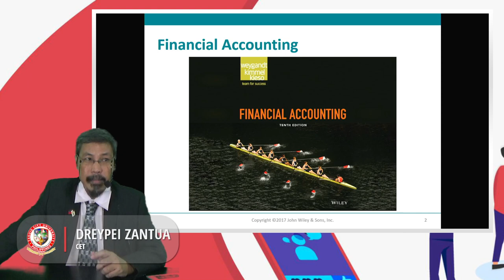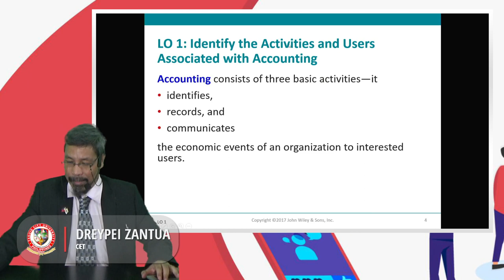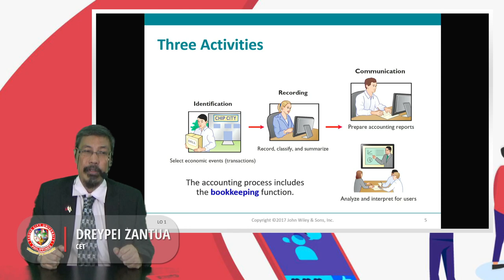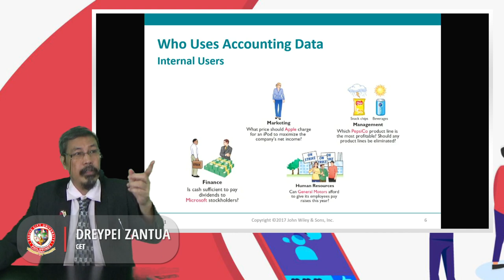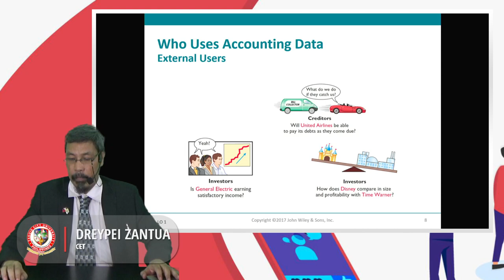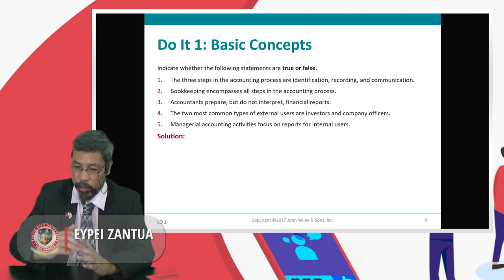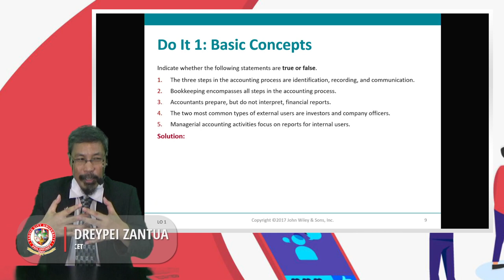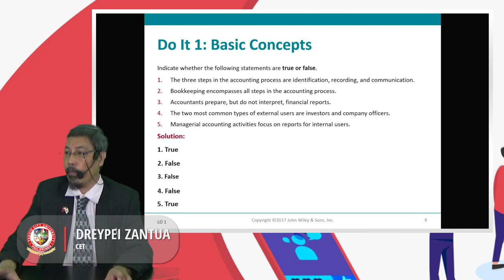Financial Accounting Ch01: Accounting in Action || L01 Identify Activities & Users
Allied Foundation Course

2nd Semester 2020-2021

Chapter 00: Textbook Cover & Table of Contents
Chapter 01: Accounting in Action
                     L01 Identify Activities & Users